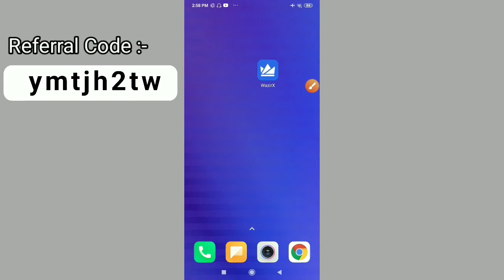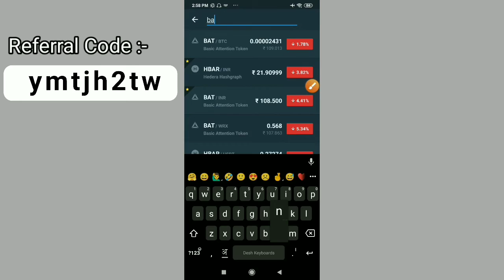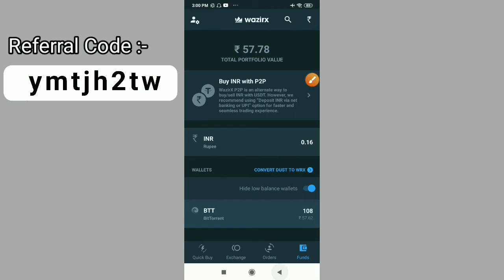How to Buy / Sell Bancor Coin in India - 2021 || India mai Bancor Coin kaise buy kare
Credits :-

Music :- Cover - Patrick Patrickios

Voice Over :- Crypto ₿ Tech